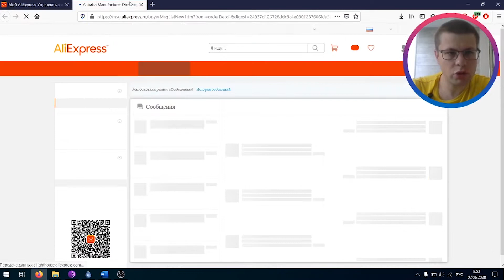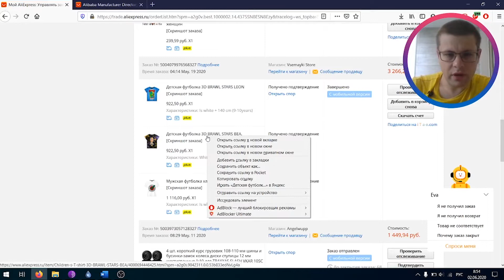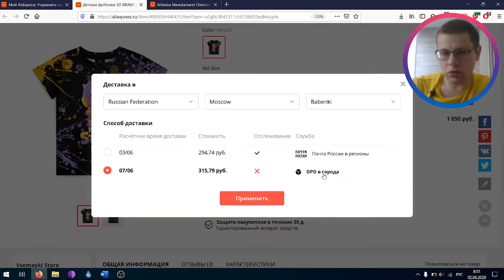[FAQ] Aliexpress Plus не доставляет домой! Что делать?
Недавно появился на свет Aliexpress Plus. Сервис по обещаниям Aliexpress должен доставлять посылки домой! По факту очень многие люди получили свои посылки в отделения "Почта России". Далее или платить дополнительно 100 рублей за доставку ОДНОЙ посылки домой, либо поднимать свои булки и тащиться в родное отделение Почты :)

- плагин защитит от фейковых скидок китайцев!
Мои Контакты:
- VK. Пишите по любым вопросам и сотрудничество. Канал не продается.